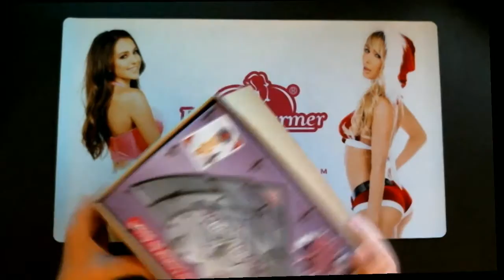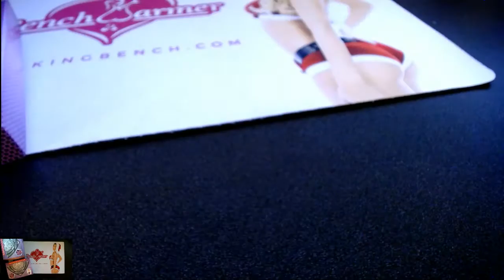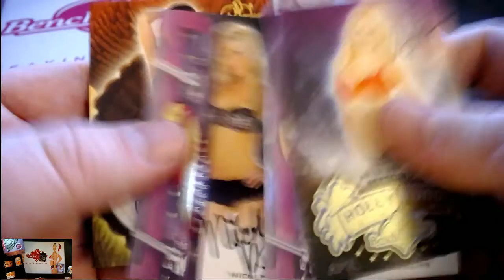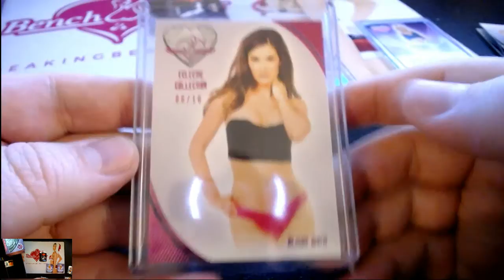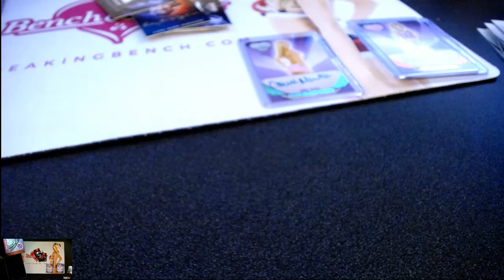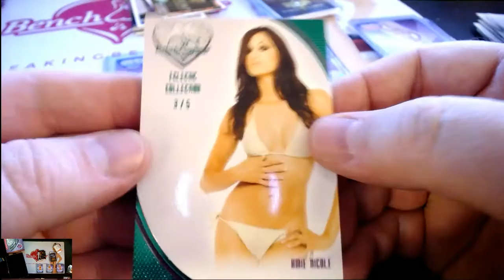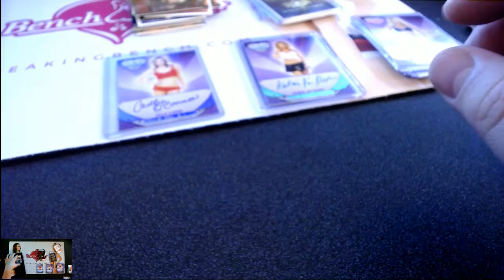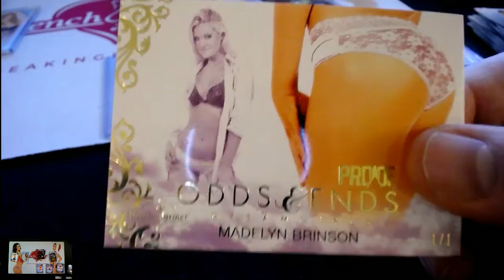2016 Benchwarmer Eclectic M555 8-Box Case Break